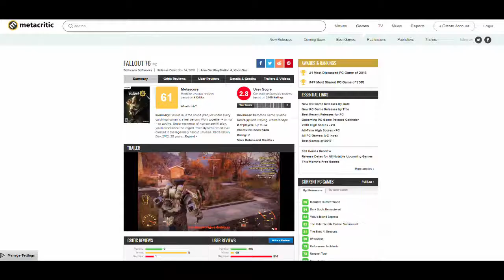What Happened to Fallout – The Short Version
You know, someone said Fallout 76 is probably not going to be very good and that it seems Bethesda tries to cram 76 games into one, he also writes for UnRankd and likes to talk about himself using the third person. Well, not to brag or anything, but I called it. I even bought and played the game even if every instinct I had told me not to. However, now suddenly is popular to hate on the game. I guess you can never win with those things.